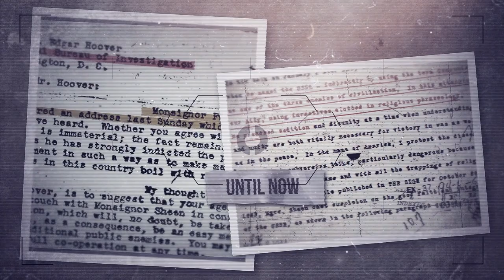TRAILER: FOLLOW THAT BISHOP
The story revolves around an American Catholic Archbishop who achieved fame as a popular TV personality in the 1950s and won an Emmy Award.

His weekly show garnered millions of fans around the world. However, he was not only adored by his followers, but also closely monitored by a team of FBI agents who were tracking his every move. This intriguing figure was none other than Fulton J. Sheen. But why did the FBI view him as a potential threat? What was the key to his enduring popularity? How did he transition from being a criminal suspect to a candidate for sainthood? Discover the captivating tale of this enigmatic Bishop for yourself.